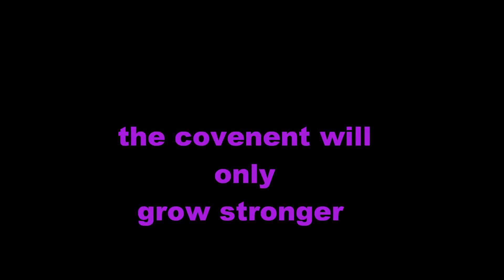halo mega bloks episode three: heroes emerge trailer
hey guys this is the trailer for episode three, coming soon, enjoy